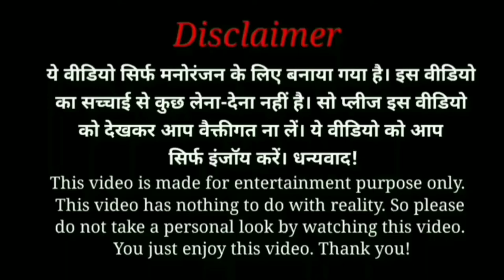K.G.F Chapter 2 Official Funny Motion Teaser Trailer Yash, Sanjay Dutt, Rrinidhi Shetty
Ghaznavi | Official Motion Teaser | Rajveer Singh | Dr. Nirmal Jain Sanoj Mishra | SMF | Jan 2022

Here is an Official Concept Trailer of the movie K.G.F Chapter 2 Starring Yash , Srinidhi Shetty and Sanjay Dutt as the Lead Cast .

Recent News : KGF 2 Director Reveals His Success Formula . Prashanth Neel got nationwide fame with KGF . The film which was made in Kannada accidentally became a pan - India film and pushed him to the limelight . The star filmmaker is now helming another pan - India project titled Salaar . Neel believes in the concept that a powerful baddie helps in elevating a hero become more stronger . However , as he won't be K.G.F 2 is an Amazing Movie of Superstar Yash . K.G.F 2 official trailer is out and is a Must Watch . Bollygradstudioz conceptualtrailer bollygraditrailers bollywood cinemaworld cinematrailers K.G.F 2 Full movie starring Yash will be out soon in multiple Languages . K.G.F 2 movie to be released soon in the Coming Year . K.G.F 2 Teaser and First look is Awesome . K.G.F 2 will be the Second Installment of the K.G.F series after K.G.F Movie . K.G.F 2 Songs are Hit and Unbelievable . LatestMovie Tollywood SouthIndian Movies Tollywood Upcoming Movies Updates LatestNews KGF2Updates KGF2Interesting Facts KGF2Amazing Facts kgf2 kgfchapter2 yashboss yashmine yash yashboss yashboss yashfans yashomarga yashfanclub yashloveforever yashlover yashlove yashika yashboss rock rockybhai rockybhai rockybhai rockingstaryash rockingstaryash rockstar rockingstaryashfans rockingstaryash rocky salaamrockybhai kgf kgfmovie kgfchapter2 srinidhi_shetty srinidhishetty prashantneel prashantneelsir KGFChapter2 kGFChapter2 Trailer Kgf2ConceptTrailer Kgf2Facts K.G.FSequelMovie HombaleFilms Rocking Star Yash KGF2fanmade Bollygradstudioz conceptualtrailer bollygraditrailers bollywood cinemaworld cinematrailers KGF2 Yash Sanjay Dutt KGF Raveenatanadanfans yashfans Updates KGFupdates Kgfnews bollywood tollywood upcoming Tollywood Bollywood Upcomingmovie Sanjay Duttfans drRamendraChakravarti LatestMovie Tollywood SouthIndianMovies TollywoodUpcoming Movies Updates Latest News KGF2Updates KGF2Interesting Facts